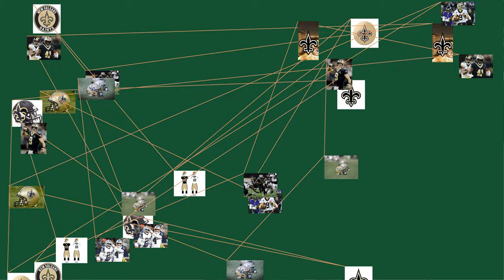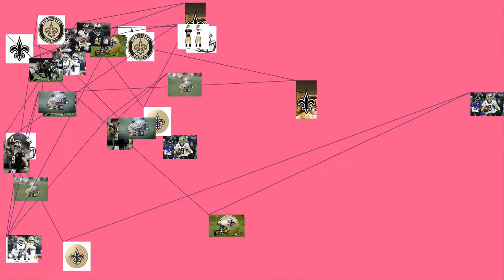National Football League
National Football League (1967 –present)
Eastern Conference (1967–1969)
Capitol Division (1967; 1969)
Century Division (1968)
National Football Conference (1970–present)
NFC West (1970–2001)
NFC South (2002–present)
New Orleans Saints (1967–present)
Team nicknames
The Black and Gold, the Dome Patrol, the Bless You Boys, the Who Dats
Championships League championships (1)
Super Bowl championships (1) 2009 &nbsp;(XLIV)
Conference championships (1)
NFC : 2009
Division championships (7)
NFC West : 1991, 2000
NFC South : 2006, 2009, 2011, 2017, 2018
Playoff appearances (12)
NFL: 1987, 1990, 1991, 1992, 2000, 2006, 2009, 2010, 2011, 2013, 2017, 2018
Home fields
Tulane Stadium (1967–1974)
Mercedes-Benz Superdome (1975–2004, 2006–present)
Temporary stadiums in 2005 due to the effects of Hurricane Katrina :
Tiger Stadium (four games)
Alamodome (three games)
Giants Stadium (one game)
New Orleans Saints Headquarters and Practice Facility
The New Orleans Saints are a professional American football team based in New Orleans, Louisiana. The Saints currently compete in the National Football League (NFL) as a member of the league's National Football Conference (NFC) South division. The team was founded by John W. Mecom Jr., David Dixon, and the city of New Orleans on November 1, 1966. The Saints began play in Tulane Stadium in 1967.
The name "Saints" is an allusion to November 1 being All Saints Day in the Catholic faith. New Orleans has a large Catholic population, and the spiritual " When the Saints Go Marching In " is strongly associated with New Orleans and is often sung by fans at games. The franchise was founded on November 1, 1966.
The team's primary colors are old gold and black; their logo is a simplified fleur-de-lis. They played their home games in Tulane Stadium through the 1974 NFL season. The following year, they moved to the new Louisiana Superdome (now the Mercedes-Benz Superdome, since Mercedes-Benz has purchased the stadium's naming rights).
For most of their first 20 years, the Saints were barely competitive, only getting to.500 twice. In 1987, they finished 12–3—their first-ever winning season—and qualified for the NFL playoffs for the first time in franchise history, but lost to the Minnesota Vikings 44–10. The next season in 1988 ended with a 10–6 record, but no playoff berth. Following the 2000 regular season, the Saints defeated the defending Super Bowl champion St. Louis Rams 31–28 to notch their first-ever playoff win.